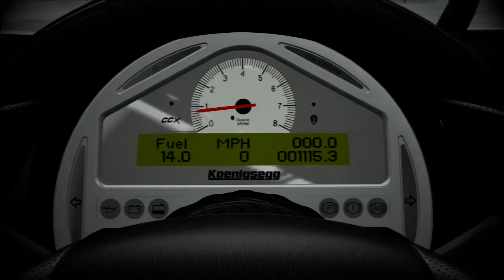Forza Motorsport 4 Gameplay - Koenigsegg CCX - [Let's Drive] Autovista Challenge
TIMECODE INDEX:// Difficulty Settings: 0:46; Race start: 1:00; Highlights: 3:08

NO assists. Autovista challenge for the 2006 Koenigsegg CCX.